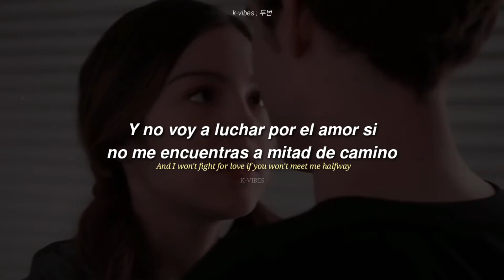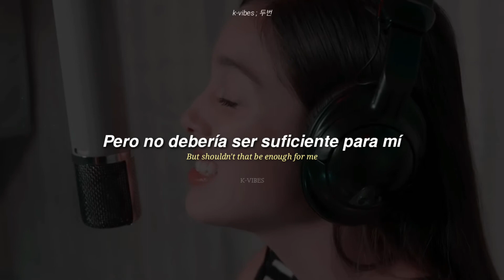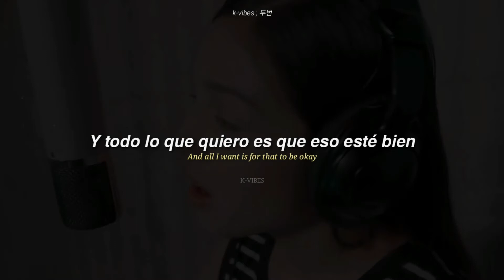Olivia Rodrigo — ❝All I Want❞ (Disney+ VER.) [traducido al español + lyrics]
Holaa espero se encuentren bien ♡.
Hoy les traigo este nuevo video, estoy empezando a escuchar a Olivia Rodrigo y WOW su voz TODO ME ENCANTA ♡ les dejo ésta joyita.

- No resubir el video en ninguna plataforma, almenos que pongan creditos, el link del canal o me etiqueten.
Estos videos se demoran mucho en hacer, así que NO me gustaría que roben mi trabajo.

por favor vayan a escuchar o ver el contenido original de los artistas ♡.